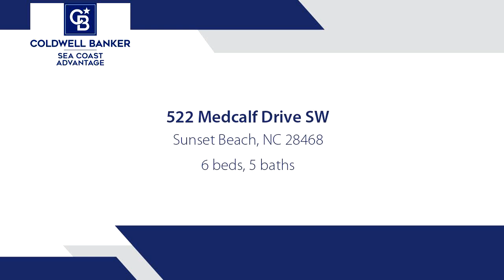Homes for sale - 522 Medcalf Drive SW, Sunset Beach, NC 28468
This stunning residence in Sunset Lakes seamlessly blends elegance, comfort, and modern convenience, making it perfect for discerning homeowners or as a standout rental property. As you arrive, youll be captivated by the breathtaking lake views, setting the tone for the serene ambiance within. Conveniently located behind Oyster Bay Golf Links and less than 10 minutes to Sunset Beach, this location combines the best of lakeside living with coastal charm. This expansive estate offers ample room for relaxation and entertainment. Inside, large windows flood the home with natural light, highlighting the impeccable craftsmanship and luxurious finishes throughout. The gourmet kitchen is a chefs dream, featuring a large island and top-of-the-line appliances including a gas cooktop with a convenient pot filler and a sleek wall oven with warming drawer. The walk-out basement is an entertainers delight, boasting a spacious wet bar, fully equipped game room, and more. Outside, a resort-like setting awaits, complete with a heated saltwater pool, expansive deck, and covered patio overlooking the marshes and lake. Recent updates like new carpet, fresh paint, and updated lighting enhance the allure of this already impressive residence. Lush landscaping, outdoor lighting, and soothing fountains create a tranquil atmosphere, perfect for enjoying the beauty of nature. Additional features like an outdoor shower, elevator, and two-car garage elevate the comfort and convenience of this exceptional property. Experience upscale living at its finest in Sunset Beach, NC, with this extraordinary home. Pre-home inspection complete and seller paid home warranty for added peace of mind. All furnishings included to make it rental ready. For information about our preferred lender and the incentives you may qualify for, please ask your agent to review the agent comments for additional details.

Bedrooms: 6
Bathrooms: 4 full and 1 half
Square Feet: 5143
Price: $855,000

For more information about this property, please contact Team Thirty 4 North at or . You can also text 8341560 to 67299.